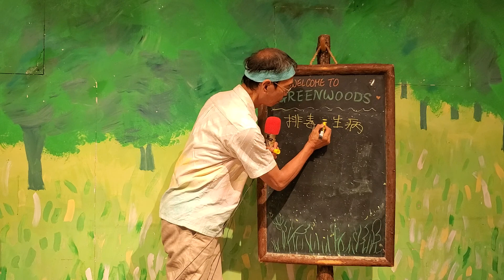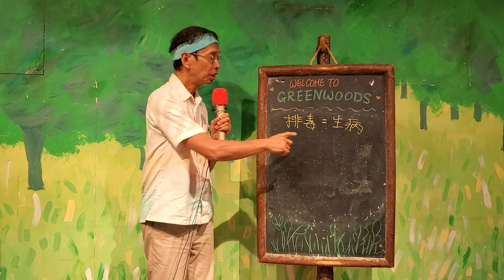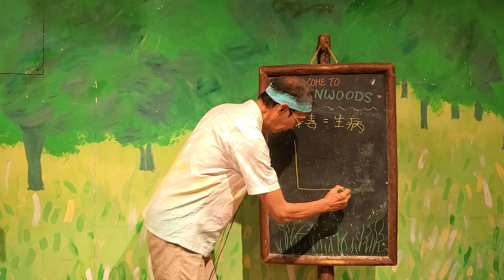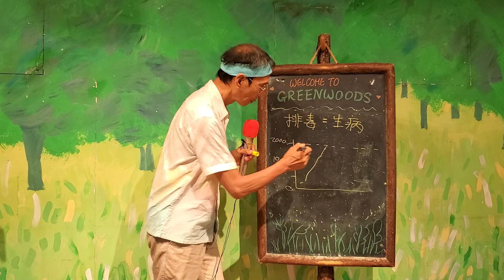排毒介紹(1) 為什麼要排毒